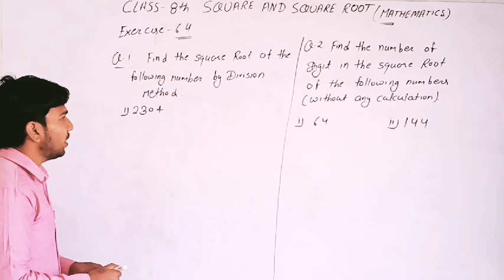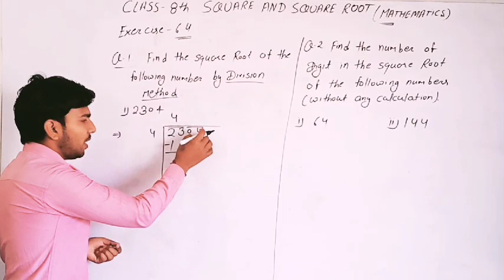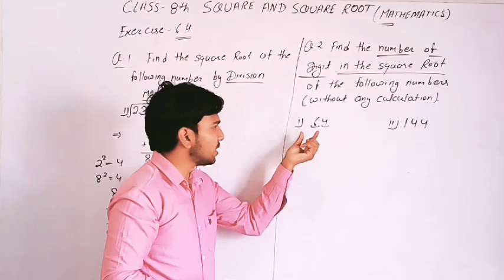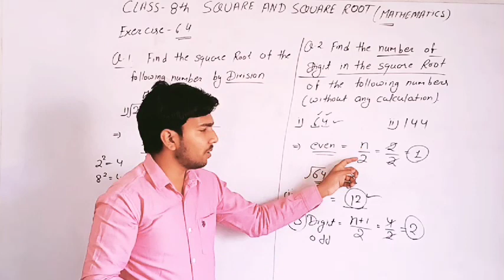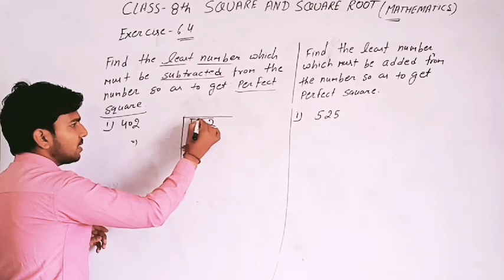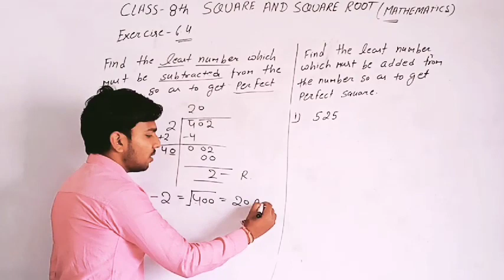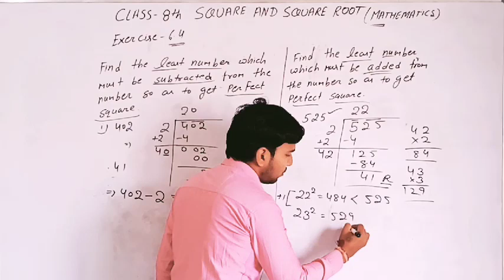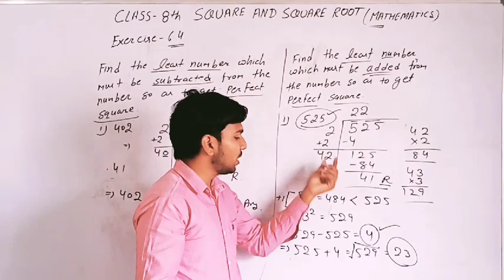Ex-6.4 Square and Square root!! Class-8th!!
Class 8th
Square and square root
Exercise 6.4
Method